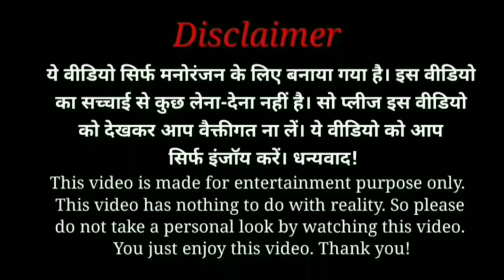EMIWAY BANTAI MALOOM HAI NA - KAHA PAR HU ( OFFICIAL FUNNY MUSIC VIDEO )